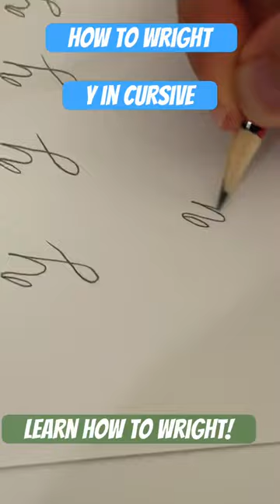BabymonstaH learn how to Wright letter Y in cursive